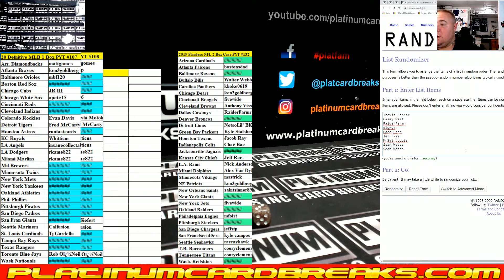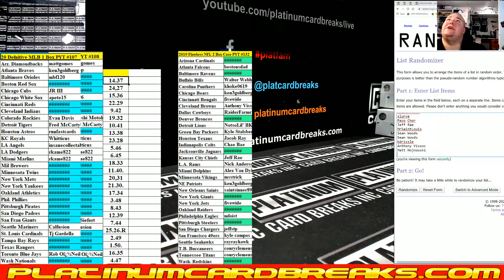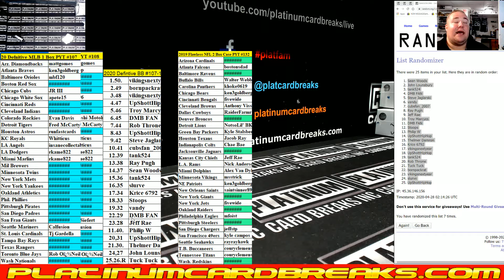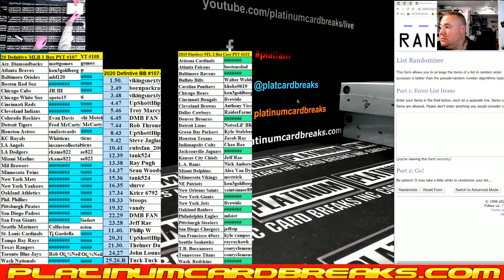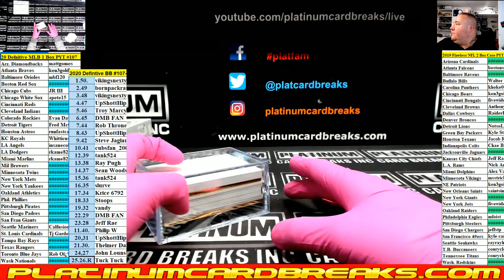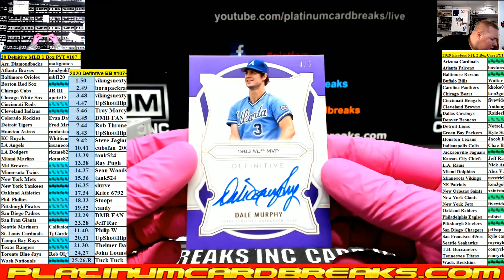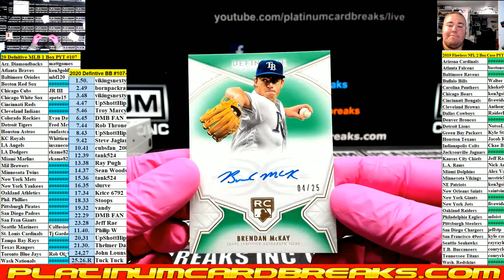20 Defnitive MLB 1 Box PYT #107